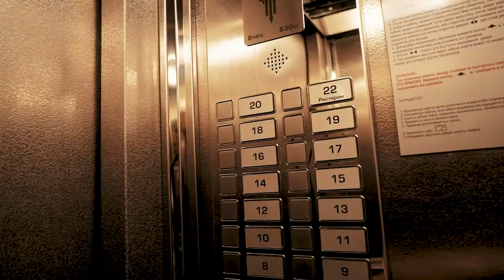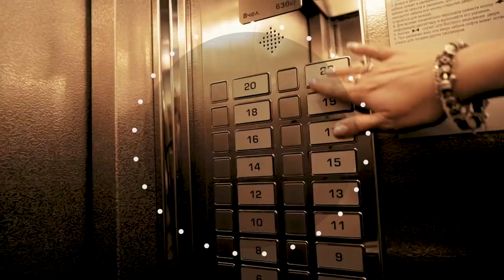Жизнь прекрасна - 30.12.20